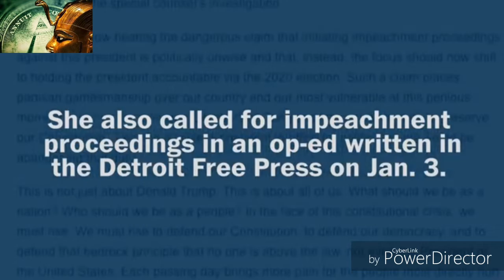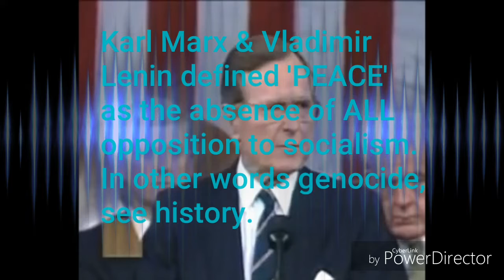While ewe were sheeping...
"Socialists and the mystery religion of Babylon are the same, THE SAME, THE SAME!"

Bill Cooper

I made this in honor of Bill Cooper and the victims of 9-11 and all of the subsequent victims of the so called war on terror.  Without his website this would not be possible, help them keep the truth alive.  By researching, speaking out, educating and awakening others etc

Bill's website is still up, please consider donating to keep it up and keep the information available for future generations. We can't throw the towel in.

All of these links below are from Bill's own website, they are for FREE books, audiobooks & mp3 educational broadcasts from Bill Cooper.  If you learn from it please donate even a small amount to those keeping his memory and message alive.

"This website is solely listener supported

Always remember that it costs real money to keep this website alive!
Cash or Money Order Donations are the only way you can help us out. Leave "payable to" line blank.
or in Canada to : HOTT Canada, 136-2446 Bank Street Suite 444, Ottawa, ON, K1V 1A8

Virtual research library. The password for the library is on the page VRLver1